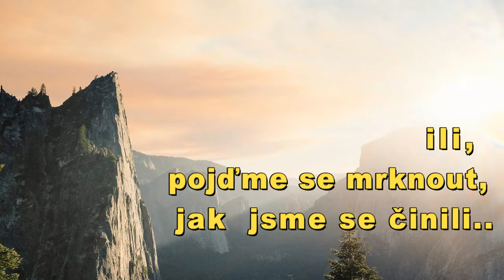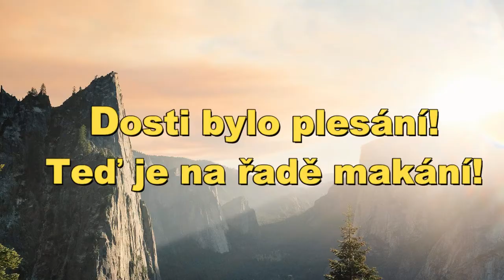Navždy spolu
Video navazuje na Úžasný rok. Video zachycuje další perfektní rok s mou drahou polovičkou. Rokem 2016 jsme opět prosvištěli ve velkém stylu, ale už nebudu více předbíhat ... Přeji příjemnou zábavu!! :)